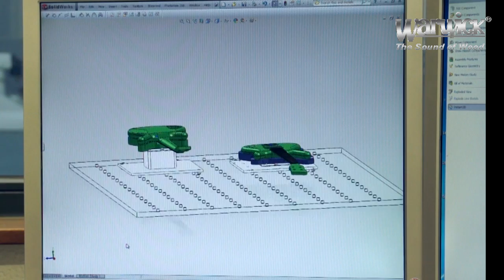FRAMUS & WARWICK Production 6 CAD-CAM-construction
Get a detailed insight in every single step of our instrument production here at the most modern instrument production facility worldwide! The Warwick / Framus headquarters in Markneukirchen, Germany